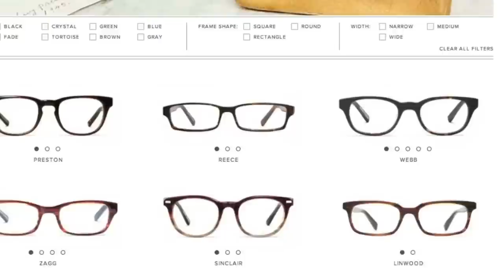Cup of Jo - The Revenge of Analog featuring David Sax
Episode 13 of the Cup of Jo video series features our CMO, Michael Chase, having a caffeinated conversation with provocative writer, journalist, and award-winning author, David Sax.

In this video, David discusses the world of analog, social media, being human and highlights Brands that merge the physical and digital world to give customers a superior overall experience.

About Us:
St. Joseph Communications is spearheading transformational change by redefining the way in which organizations connect with their customers. Our omnichannel marketing approach lets us build solutions and ecosystems anchored by people, technology, and insight that intuitively merge all data and visual assets to create multichannel publishing solutions for all mediums. This gives marketers the opportunity to be more efficient at creating and grouping content while focusing on strategy and analytics. Through these solutions, we can deliver the widest array of interconnected solutions across our Content, Media and Print groups. By redefining how brands develop offline and digital experiences, we build sales, boost loyalty and create evangelists across all communications channels and technologies.